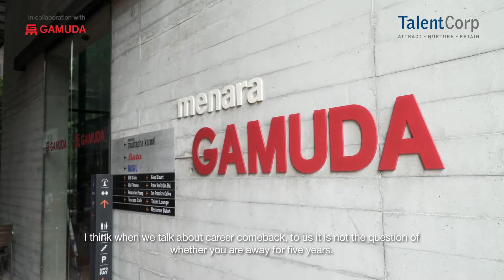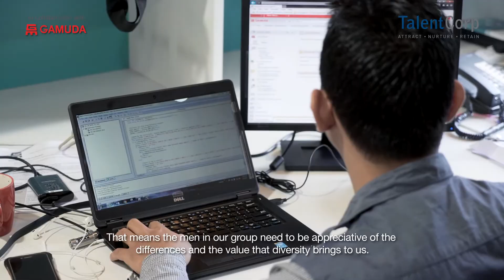Lai Tak Ming on Career Comeback Programme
Women professionals are a key talent pool with skill sets and experience that can contribute positively to the economy. We spoke to HR personalities from leading Malaysian organisations on how they champion women returnees and leverage from this dynamic talent pool.

Lai Tak Ming, former Director of Group HR and Administration at GAMUDA Berhad is a firm believer of women talents and the benefits Career Comeback programme.

According to Tak Ming, forward-thinking policies such as Career Comeback programme empowers women and enhances a company’s diversity and inclusion agenda. He shares, “One of the first things we try to inculcate is: why is it important that we have an inclusive policy, and do we believe in it? The men in our group need to be appreciative of the differences and the value that diversity brings to us. Then comes the enablers, because without the policy foundation, the enablers mean nothing.”

To learn more and register for the Career Comeback programme, go